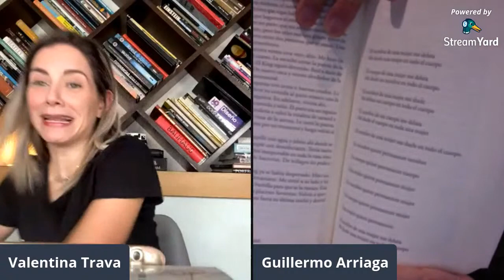EN VIVO CON GUILLERMO ARRIAGA // SALVAR EL FUEGO // ELdV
Platicando con el autor ganador del Premio Alfaguara 2020.